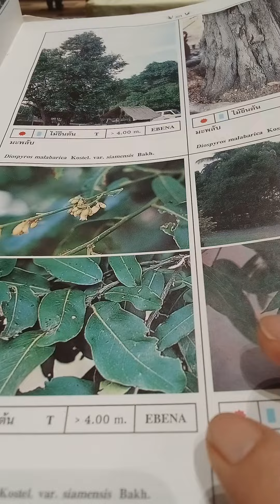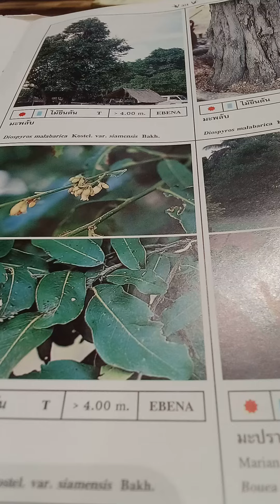มะ มะ มะ